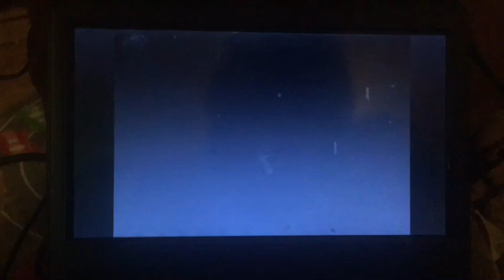Madagascar Opening Scene